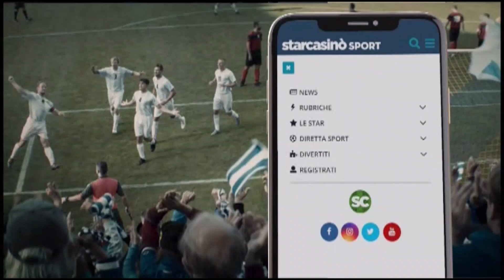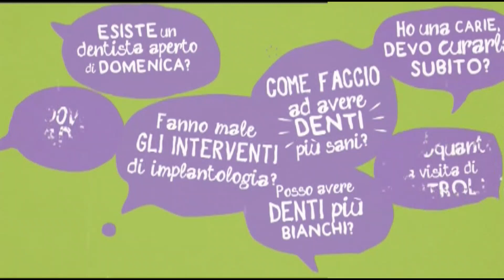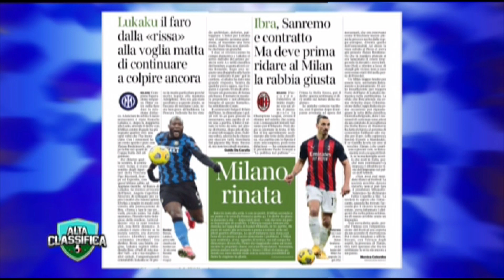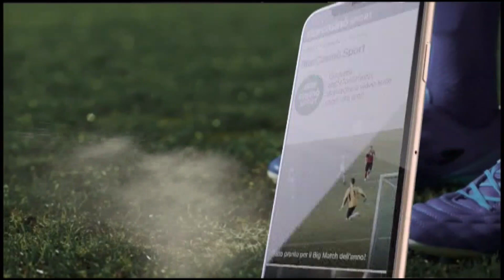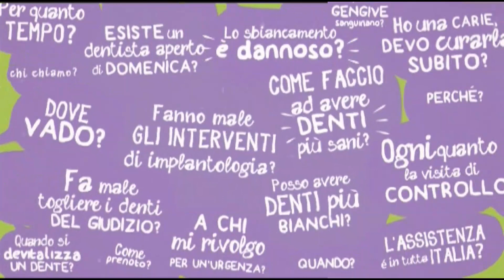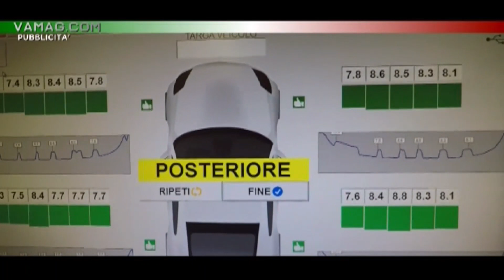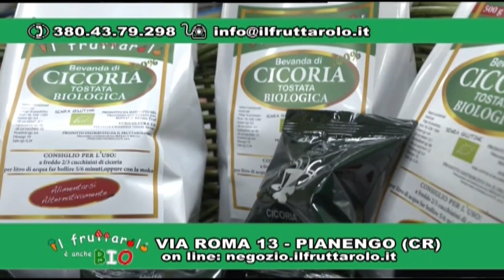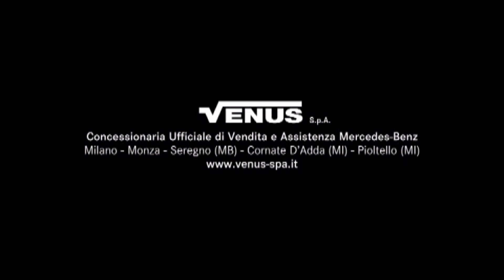ALTA CLASSIFICA del 16 Febbraio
Appuntamento settimanale Condotto da Giovanna Martini - ospiti in studio  Savoldi - Riccardo Maspero - Stefano Eranio - Stefano Tacconi e numerosi collegamenti estreni